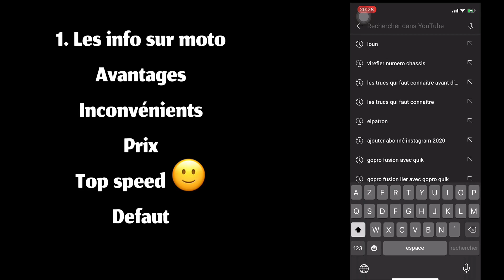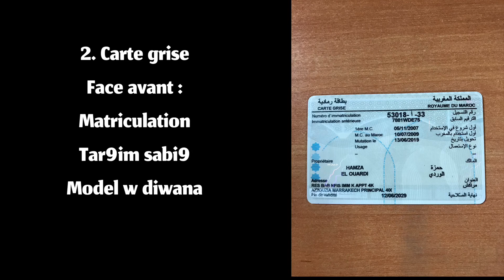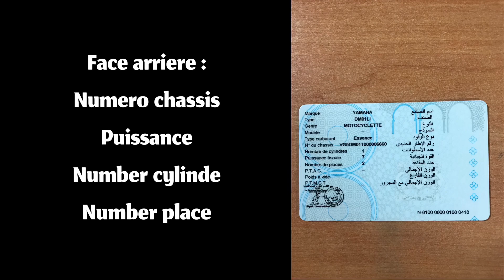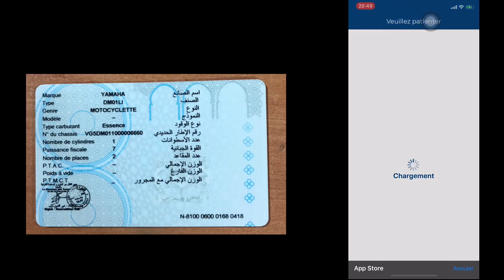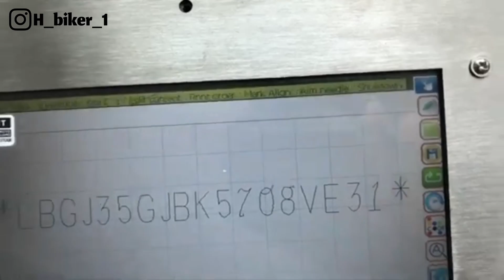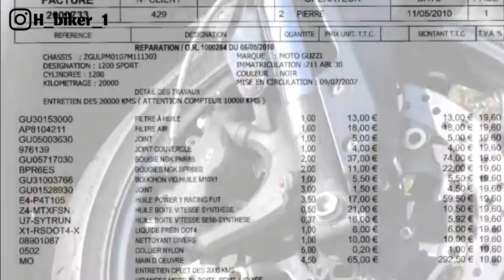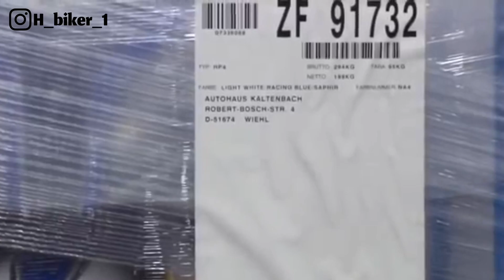أجي تفهم قبل تشري موطور مستعمل - avant d’acheter moto occasion 🤔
Je vous présente ma nouvelle moto

    MODE: 1080p 60 fps Superview
    IPHONE X.

➜MOTORCYCLE: KAWASAKI Z750

➜VIDEO EDITING APP: filmora et  Adobe Premiere Pro cc